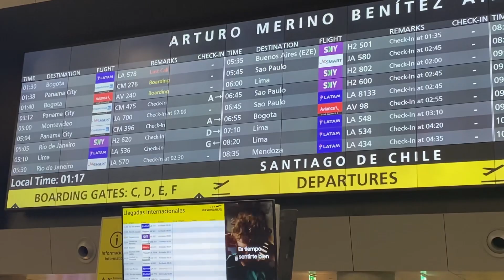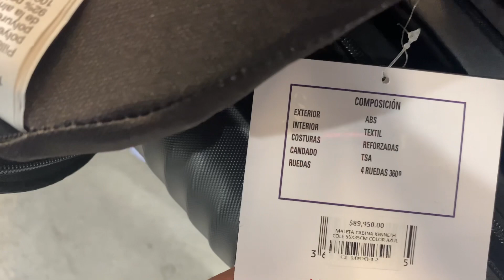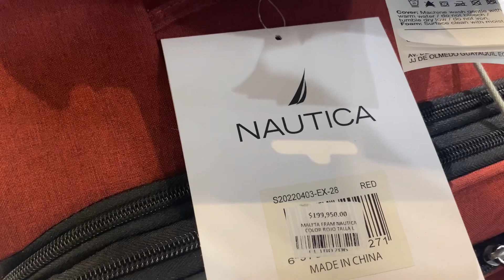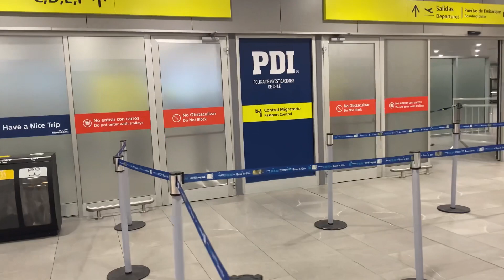AEROPUERTO ARTURO MERINO BENÍTEZ ✈️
Gracias por tu apoyo Dios te bendiga siempre